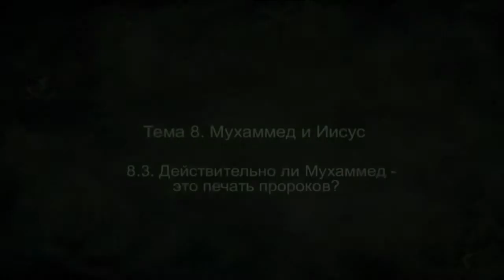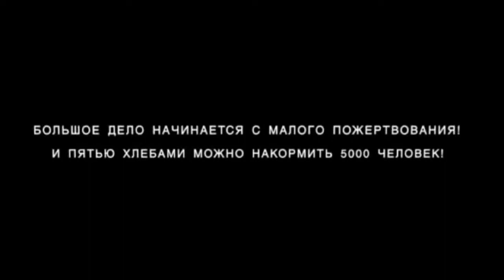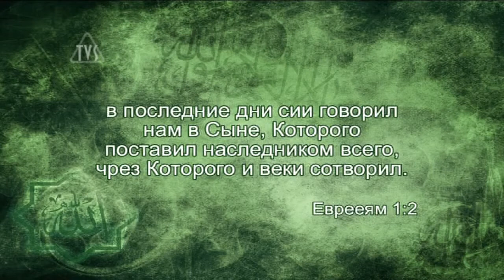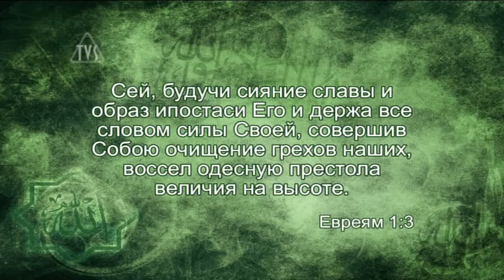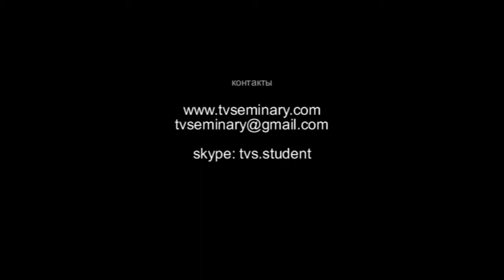TVS A206 Rus 17 Мухаммед и Иисус Действительно ли Мухаммед это печать пророков